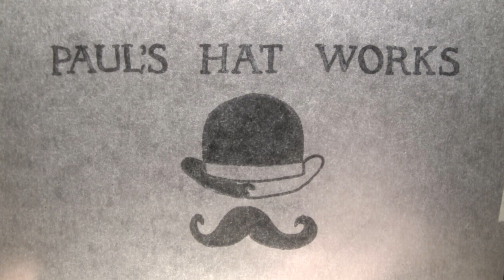It's Your Head, Put A Hat On It.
Levni Yilmaz creates a one of kind specialty "advertisement" for Paul's Hat Works, who is opening a new shop in Louisville Kentucky on November 22, 2013!